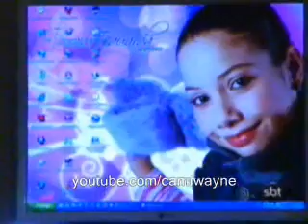Qual é o seu talento - Paula Eduarda banca Susan boyle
Qual é o seu talento - Paula Eduarda banca Susan boyle do dia 02/09/09